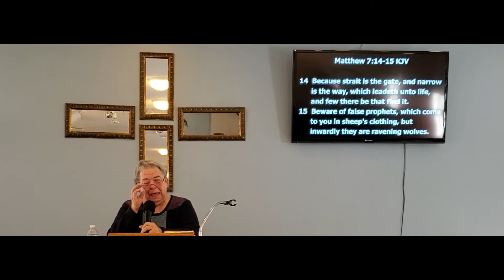I'm determined to follow Jesus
Bishop Walston